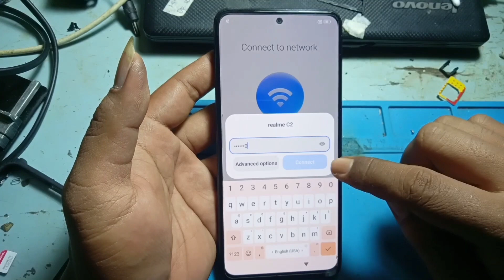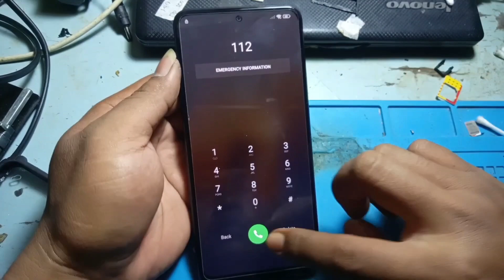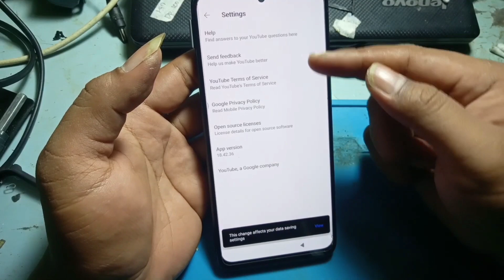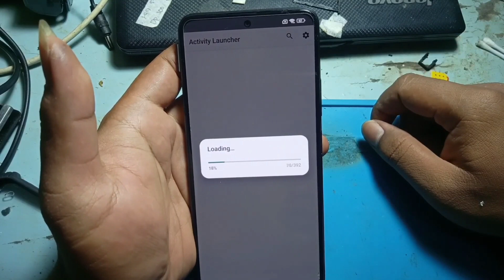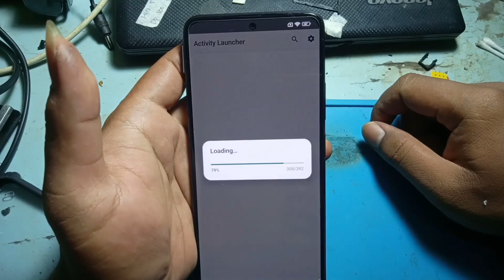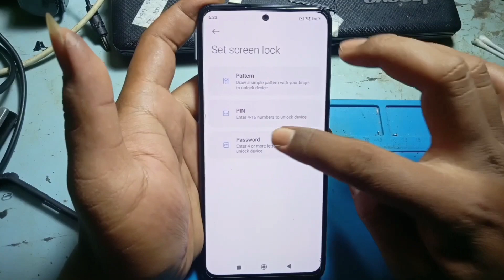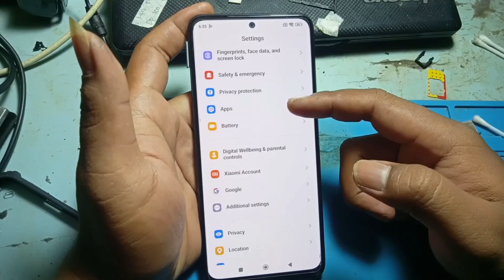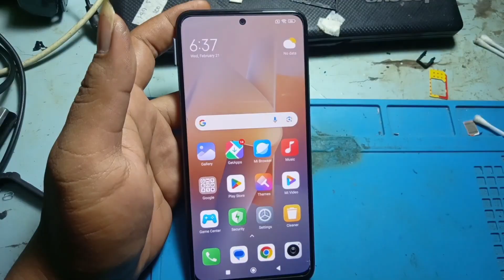Redmi Note 12 Frp Bypass Hyperos